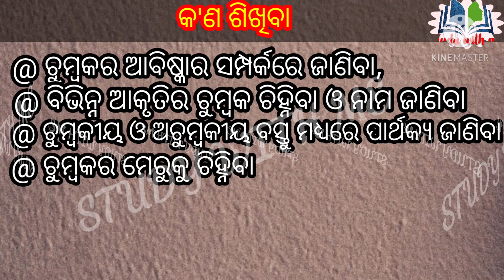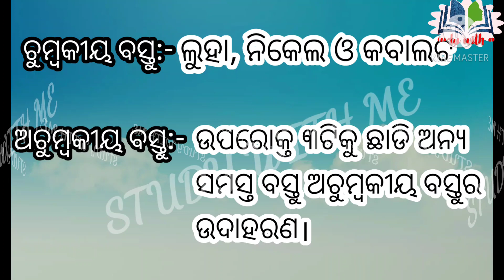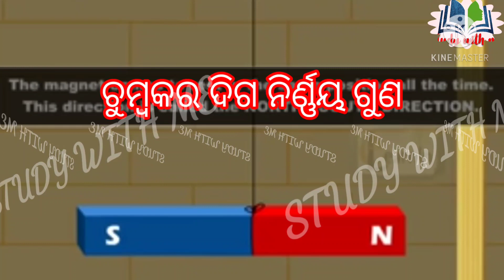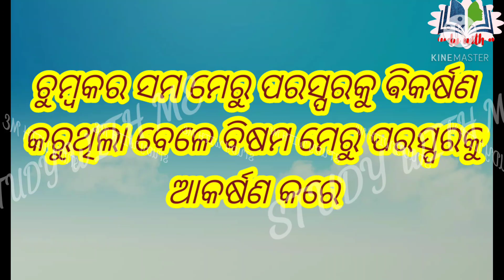Class 6 l Science l Odia Medium l Chap 13 | Magnet | ଚୁମ୍ବକ | Chumbaka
This video contains  the description on MAGNET (  ଚୁମ୍ବକ ), Chapter 13 of class 6th science in odia syllabus.

~ Discovery of magnet,
~ Types of magnet,
~Properties of magnet and
~ Uses of magnet.